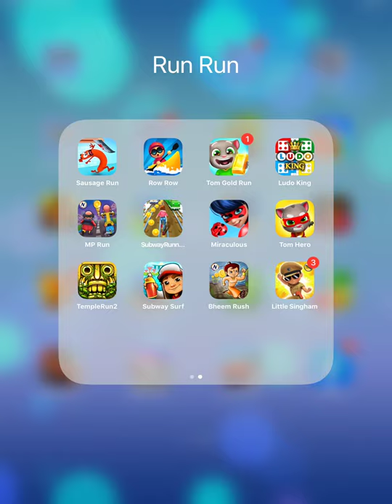Temple Run 2 - Sky Summit by Guy Dangerous/ ios iPad Gameplay #5